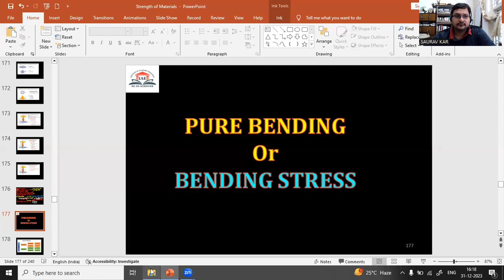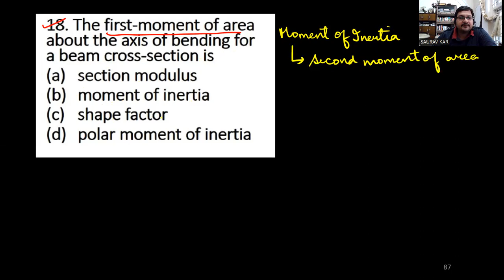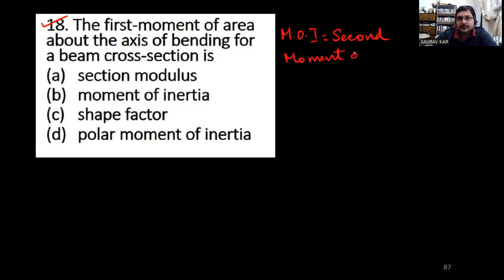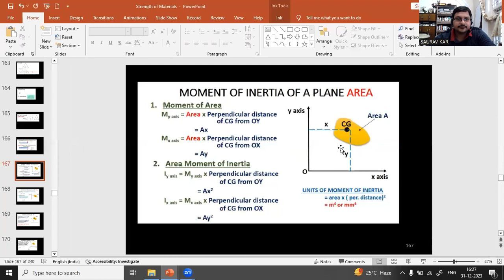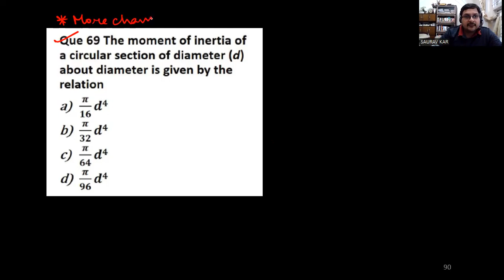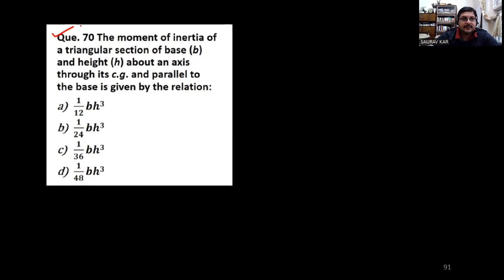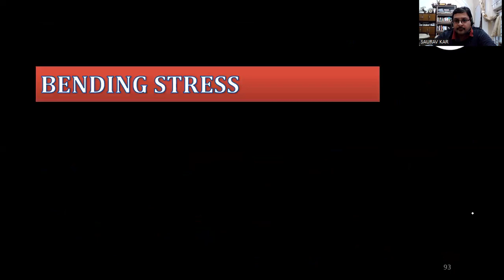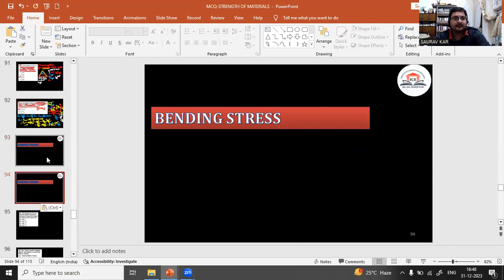STRENGTH OF MATERIALS || B.TECH || GATE, ESE, PSUs || MOMENT OF INERTIA and C.G.- Easily explained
These video lectures on STRENGTH OF MATERIALS @Civilclasseswith_SauravSir  are dedicated to Undergraduate B.TECH, DIPLOMA, and students aspiring to sit for GATE, ESE, and PSU examinations along with SSC-JE, RRB-JE, WBSPC JE/AE, ISRO, DRDO, etc.